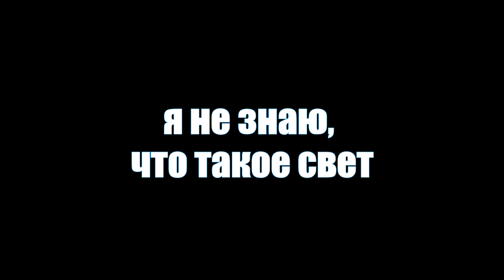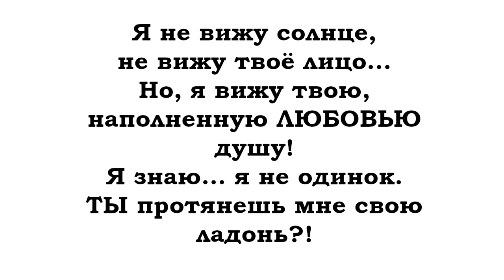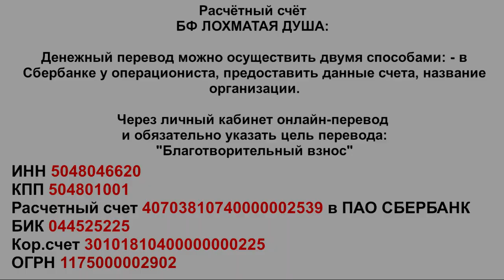They never had a chance to survive.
Adopt-a-Pet. Shaggy Soul is No-kill animal shelter located in Russia. More than 1800 dogs and cats. This shelter is a non profit organization run solely by volunteers.We don't have government funding We are here to take in dogs and cats from service members who are not able to care for them anymore.We take care of our old dogs... our dear old men...We take care of our old dogs until their last breath. Friends, come into the channel. Enter the site. Come to visit.Thank you to everyone who donated for the dog food. Welcome.

Голодные телефоны:
Билайн: 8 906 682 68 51
Билайн: 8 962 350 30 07
Теле2:  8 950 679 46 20

Банковские Карты:
Alfabank: 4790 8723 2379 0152
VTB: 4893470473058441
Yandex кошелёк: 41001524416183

Our bank cards:
Visa Classic: 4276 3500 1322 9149
MasterCard: 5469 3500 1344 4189
Beneficiary of payment: Valenina Silich
Получатель платежа: Valentina Silich